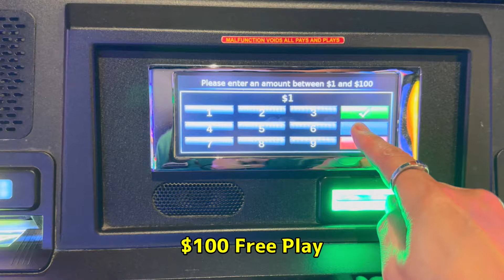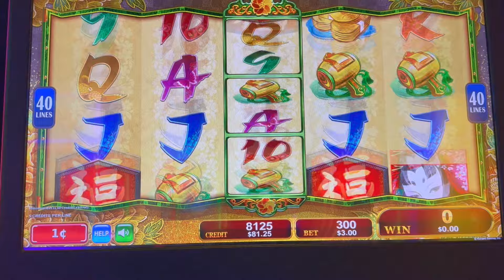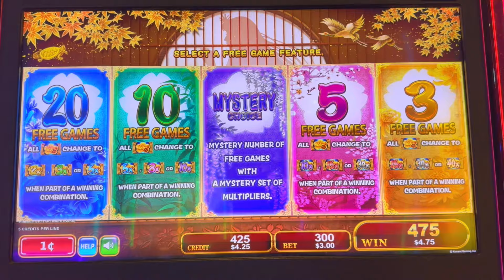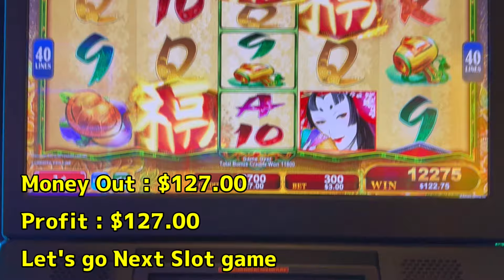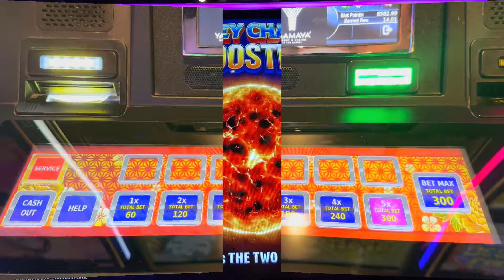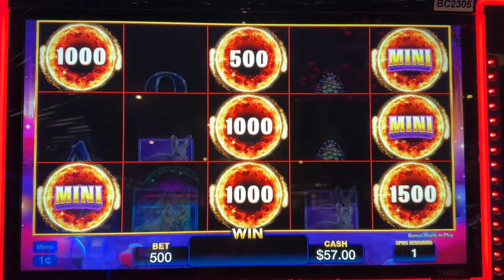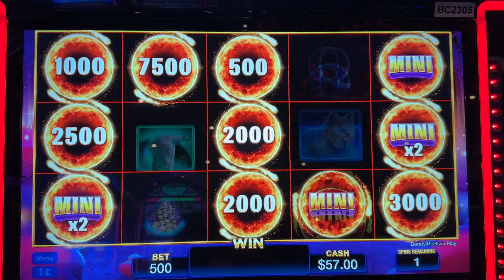★IT'S ALL MY PROFIT !!★SHIKIBU (KONAMI) & MIGHTY WOLF (MONEY CHARGE BOOST) (AGS) Slot☆栗スロ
Here is my profit on Free Play and After Free Play
1. Shikibu (Konami) $3.00 Max Bet on $100 Free Play
2. Mighty Wolf Money Charge Boost (AGS) $5.00 Max Bet  @Yaamava